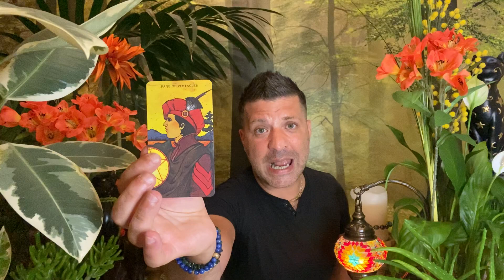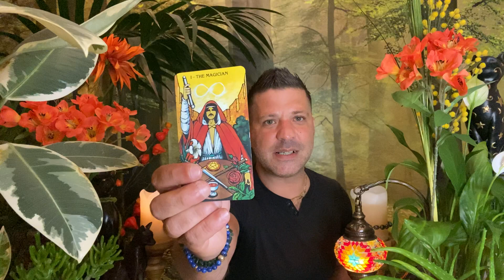INCREDIBLE ENERGY SHIFT | New Moon In GEMINI | 22nd May 2020 | The Start Of Something BIG - Tarot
On the 22nd My 2020 we are going to have a New Moon in the Zodiac sign of Gemini, Gemini is ruled by Mercury and this wonderful and rather powerful combination will create an amazing ENERGY SHIFT! Very, very powerful in many different ways, I have to say that this will be something we will all greatly benefit from!!

There are 7 IMPORTANT THINGS TO REMEMBER
AND PAY ATTENTION TO! 💜

Sending you all brightest blessings, peace, LOVE & light! 🙏